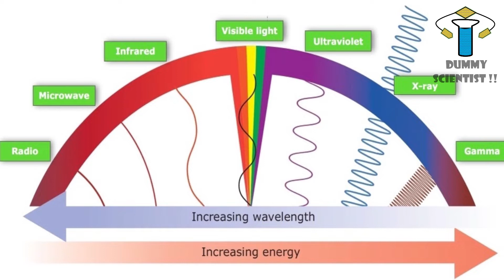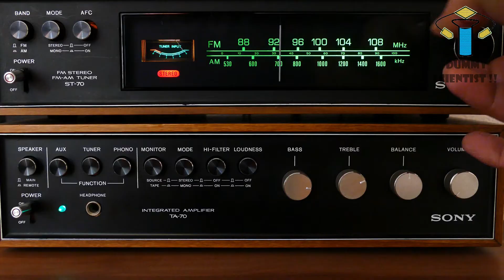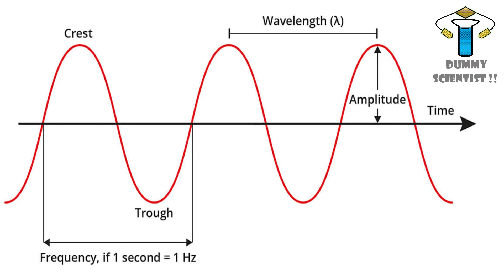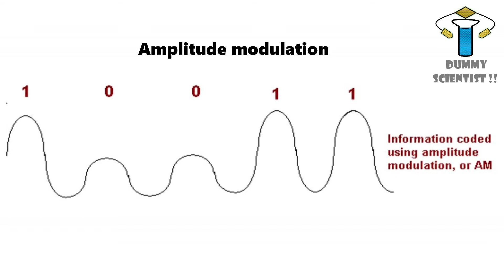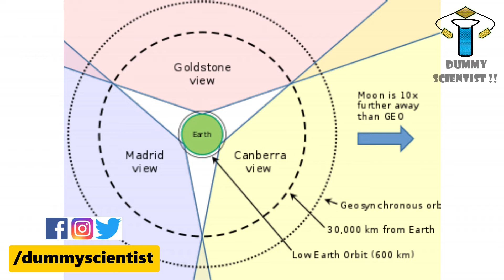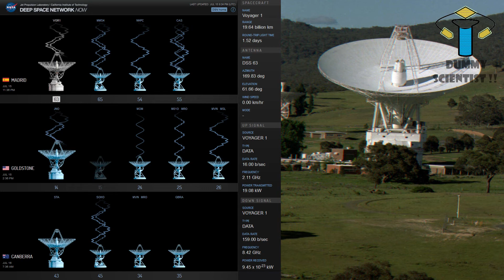Space communication explained | How do we communicate with Spacecrafts & Space? | DS !! #45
This video presents about the way how a spacecraft communicates with earth being carrying out missions at miles and miles away from the earth. We are sending numerous missions to space for some applications and space explorations. Do you have ever wondered how do we maintain the contact with those spacecrafts ? How do the spacecrafts sending all the photographs and send all the experimental data back to the earth ? This video will surely will give you a clear scientific understanding of how these communications are happening. Since most of the space probes are miles away from the earth, scientists are using radio waves to communicate with the probes. Radio waves carry all the commands in the form of binary codes encoded in wave by amplitude modulation or frequency modulation.

Earth orbiting satellites are bit easy to communicate, but the probes which are orbiting the other planets such as mars, moon, jupiter etc are quite complex. For such complex interplanetary missions, each country will have a set of huge sized antennas that will be very very sensitive and establish communication with all the spacecrafts which are at deep space and also they are used for radar and radio astronomy observations as well. This type of network systems are called as deep space network. Notably, voyager 1 which is a deep space probe launched in 1977 by NASA now travelling in interstellar space nearly 22 billions of km away from the earth. NASA is tracking the voyager 1 with its deep space network. Without the deep space network, it is not possible to carry out the deep space missions and deep space communications as well. So understand all the aspects which I have mentioned above. Enjoy the video and have fun.

If you know anything about this Spacecraft communication, please type it in the comment box.